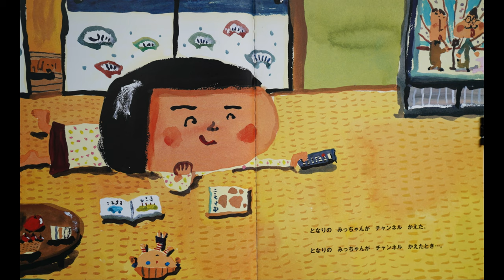While I Eat Ramen (We are Connected through Space and Time) by Yoshifumi Hasegawa Japan Kids Books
The simultaneity of events as the boy eats his bowl of Ramen. This book gives the child more perspective what happens in the world in the moment and how we are connected to each other.

Channel: Hideo-kun no heya

VO: Adamrussell